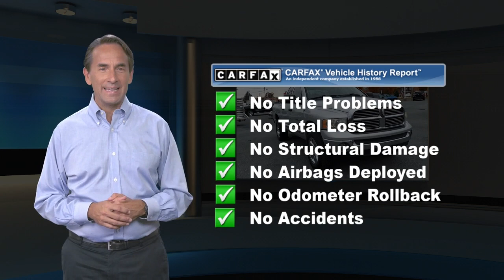Used 2005 Dodge Ram 1500 ST, Palmyra, PA 0425112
Klick Lewis Chevrolet is proud to offer this hard-working 2005 Dodge Ram 1500 in Black Clearcoat This vehicle has passed our comprehensive 172 point inspection and comes with the following features; *NonSmoker, *Local Trade, *Clean AutoCheck Report, *Service Records Available, Magnum 4.7L V8, 4WD, 17 x 8 Chrome Clad Steel Wheels, 4-Wheel Anti-Lock Disc Brakes, 7 Pin Wiring Harness, 750 Amp Maintenance Free Battery, ABS brakes, Body Color Upper Fascia, Bodyside Molding, Carpet Floor Covering, Class IV Receiver Hitch, Cloth 40/20/40 Split Bench Seat, Folding Rear Seat, Sliding Rear Window, Speed Control, ST Value Group, Trailer Tow Group, Under Rail Box Bedliner.Recent Arrival!At Klick Lewis we are committed to providing our Palmyra, Hershey, Harrisburg, Elizabethtown, Lebanon, Mount Joy, Manheim, and York drivers with the ultimate dealership experience. From a comprehensive selection of new Chevrolet and Buick models and budget-friendly used cars to car loans and GM leases and friendly service, there's a variety of reasons why our customers continue to return to our conveniently located showroom. We are your hometown dealership, family owned and operated, residing at the same location for over 50 years! Our goal is to build trust in every sold vehicle and this comes with our exclusive Klick Lewis Rewards and Maintenance program at no additional cost.. Free Experian AutoCheck Vehicle History reports provided on all our inventory and our vehicles are Fully Detailed! From the moment you walk into our showroom to the moment you walk out the doors, the Klick Lewis team will provide you with the continued service you need to enjoy every mile. Are you interested in learning more about our offerings or rich-history? Consider joining us at 720 E Main Street, Palmyra PA 17078, where we're a just a quick drive away from the Pennsylvania Turnpike Rt 76, Route 78, Route 81, the Susquehanna River, Hershey Park, and the state capital.

[RLVID:2057:e91b032dc07d2177:97bf2db1e046dcae:1]